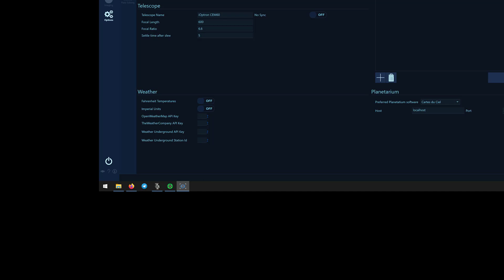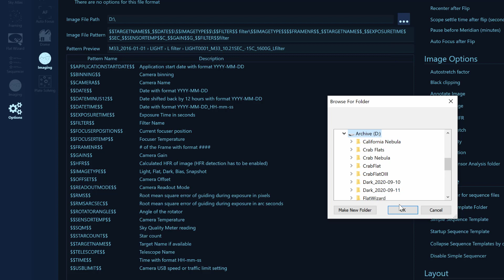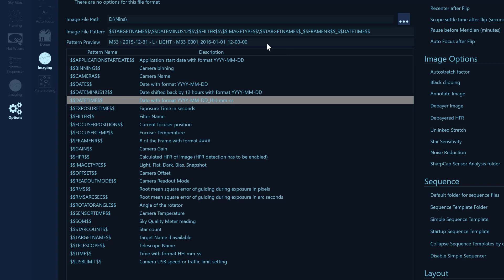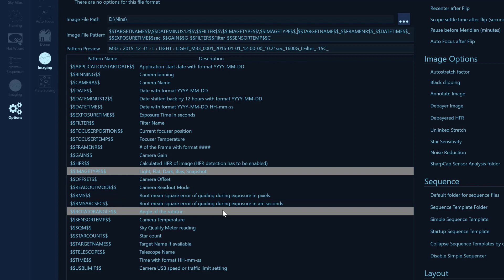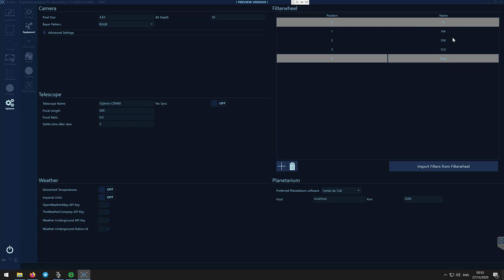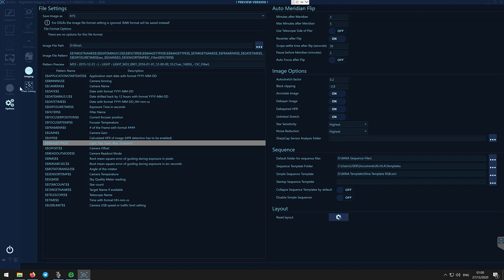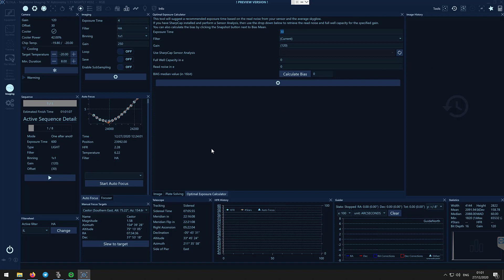NINA Tutorial 09 - Salvataggio dei Files e Meridian Flip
Video Tutorial in Italiano sull'uso di Nighttime Imaging 'N' Astronomy (NINA), un software gratuito per la gestione di un setup di Astrofotografia.
Vediamo come impostare i dettagli del salvataggio dei files e il regolamento dei settaggi per il Meridian Flip automatico.